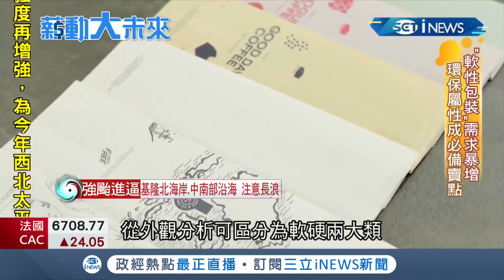環保意識抬頭！軟性包材"綠色商機"搶下海外訂單 引進"數位印刷技術"減少廢水汙染 有望挑戰營收新高紀錄｜記者 李漪灝 林育鋒｜【薪動大未來】20210910｜三立iNEWS